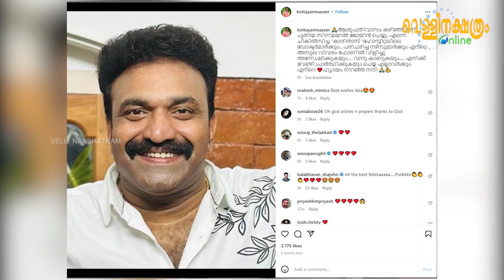എനിക്ക് വേണ്ടി പ്രാർത്ഥിച്ച എല്ലാവർക്കും നന്ദി | Kottayam Nazeer | Vellinakshatram Online